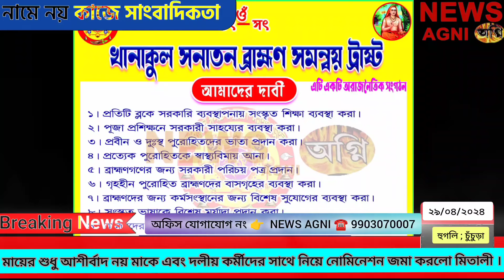মায়ের শুধু আশীর্বাদ নয় মাকে এবং দলীয় কর্মীদের সাথে নিয়ে নোমিনেশন জমা করলো মিতালী । NEWS AGNI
মায়ের শুধু আশীর্বাদ নয় মাকে এবং দলীয় কর্মীদের সাথে নিয়ে নোমিনেশন জমা করলো মিতালী ।

বিজ্ঞাপনের জন্য এবং যেকোনো NEWS এর জন্য যোগাযোগ করুন NEWS অগ্নির দপ্তরে ☎️ 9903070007

আজ নোমিনেশন জমা দিতে যাওয়ার আগে  শ্রী শ্রী ঠাকুরের আশীর্বাদ নিতে মাতৃদেবীকে সাথে নিয়ে কামারপুকুর মঠে গেলেন আরামবাগ লোকসভার প্রার্থী মিতালী বাগ । এরপর মায়ের শুধু আশীর্বাদ নয় মাকে এবং দলীয় কর্মীদের সাথে নিয়ে নোমিনেশন জমা করলো মিতালী, কর্মীদের উচ্ছাস দেখার মতো । সমস্ত বাধা অতিক্রম করে একটু একটু করে পৌঁছাছে মিতালী তার লক্ষ্যে । উপস্থিত আছে রামেন্দু সিংহরায় , স্বপন নন্দী সহ বিভিন্ন এলাকার তৃণমূল কর্মীরা । কি জানালেন আরামবাগ লোকসভার প্রার্থী মিতালী বাগ দেখুন ...